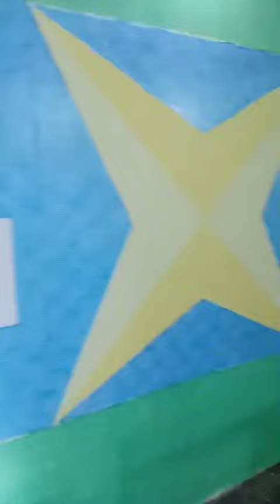Royal Paint Designs New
wall paint design ideas with tape wall paint design with tape